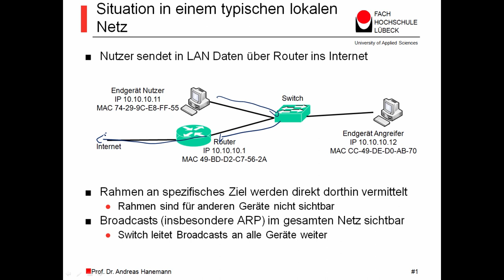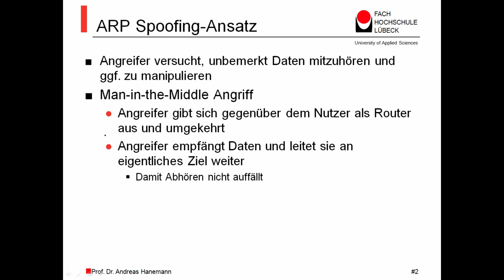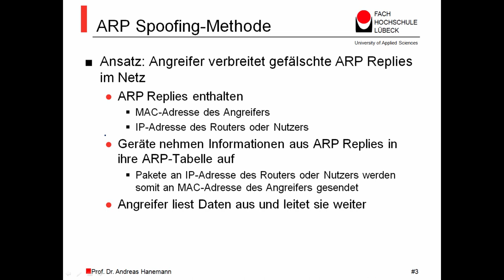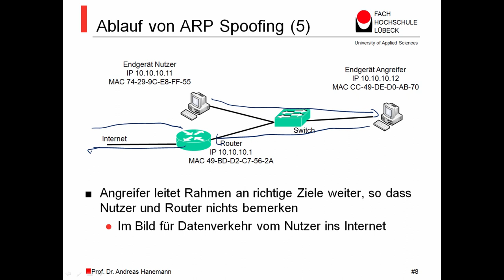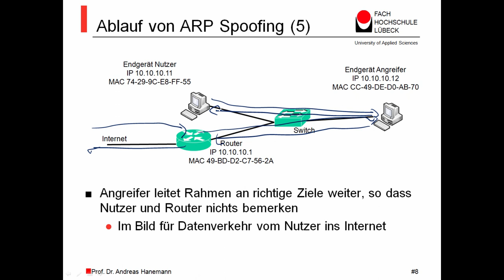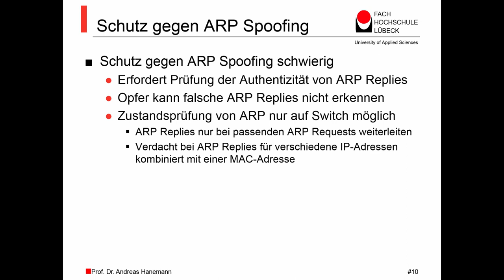Netzwerksicherheit MOOC - ARP Spoofing, Prof. Dr. Andreas Hanemann, FH Lübeck